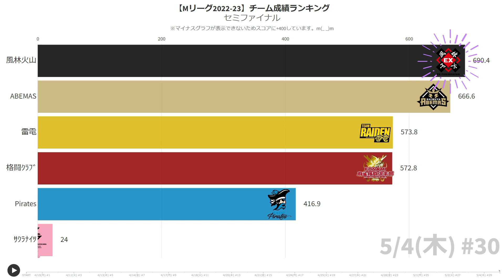(最終版)セミファイナル【Mリーグ2022-23】チーム成績ランキング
Mリーグ2022-23のセミファイナル　チーム成績(最終版)を動くグラフにしてみました。